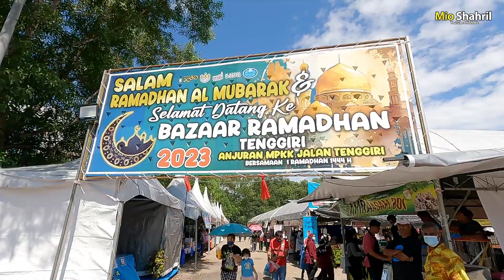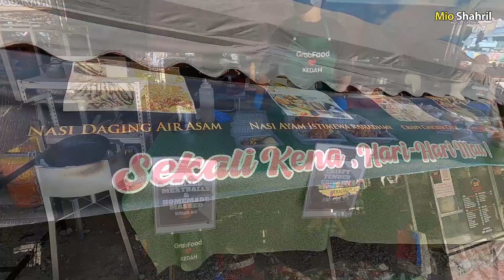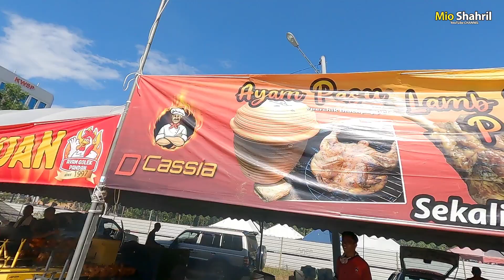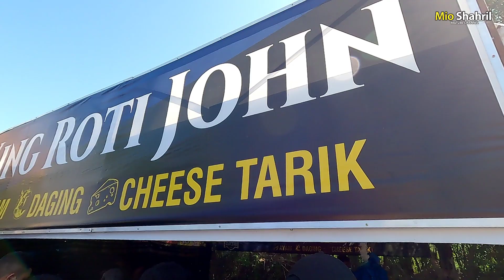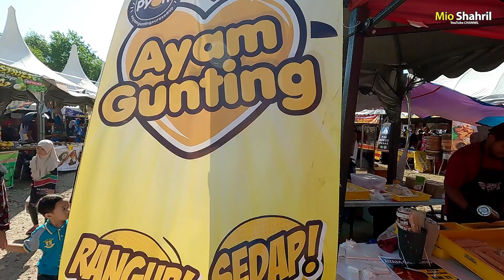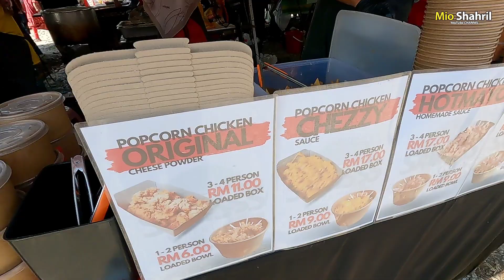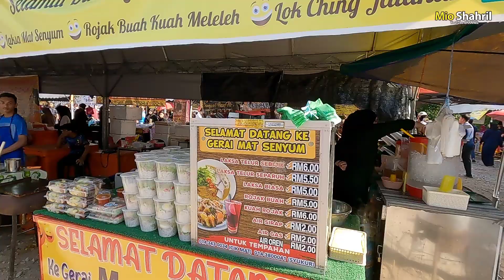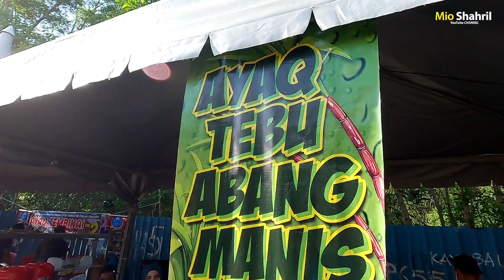Bazar Ramadhan terbesar di Seberang Jaya, Penang 2023